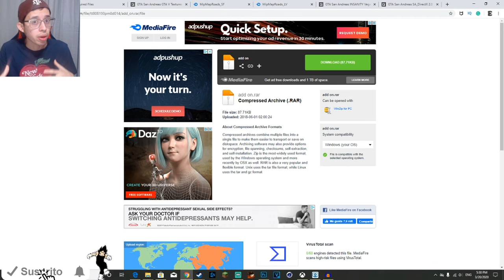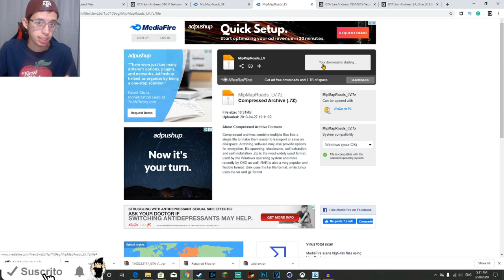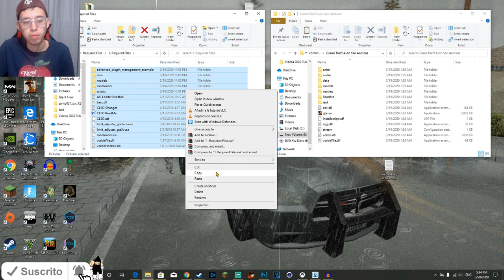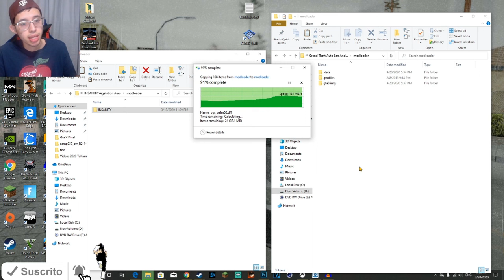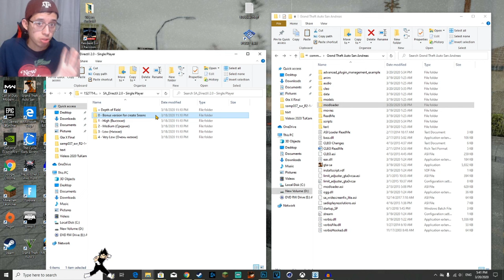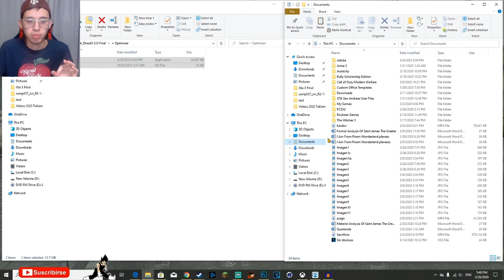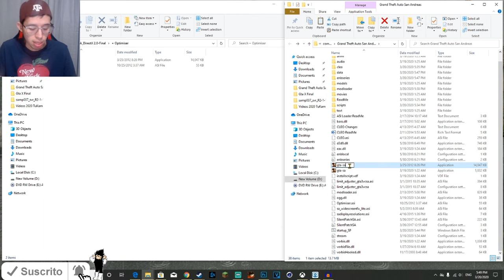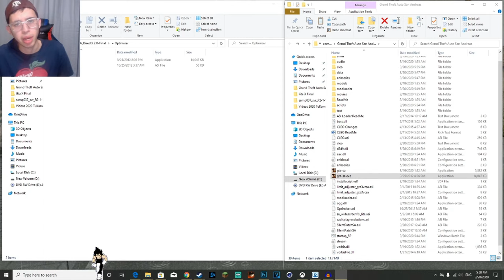COMO DESCARGAR Y INSTALAR SA DirectX 2.0 PARA GTA SAN ANDREAS |MUY BIEN EXPLICADO [TUTORIAL] 2022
COMO DESCARGAR SA DirectX 2.0 AQUI UN TUTORIAL MUY BIEN EXPLICADO DE COMO INSTALARLO Y JUGARLO CON INCREIBLES GRAFICOS COMPLETO Y MOSTRANDO TODO LO QUE PUEDES HACER ESTE MOD SI TE GUSTA COMPARTE QUE ME AYUDA Y TAMBIEN SUSCRIBETE PARA MAS TUTORIALES :D

Recuerden usar un GTA Limpio sin mods previos instalados o este tutorial no les servira... Y esto funciona en cualquier windows que ustedes tengan instalado en su pc.

En este TUTORIAL Ustedes necesitaran instalar los siguientes archivos porque es todo lo que yo usare durante el video asi que se los dejare en el orden en el que el tutorial va hecho desde el primer paso hasta el ultimo asi que sigan los numeros de descarga con el video :D

Recuerden Tener 2 GB RAM En Adelante o no funcionara muy bien o ira lag con caida de FPS.

                             (ﾉ❛ᴗ❛)ﾉ  TODO LO NECESARIO AQUI(ﾉ❛ᴗ❛)ﾉ

  OPCIONALES Parches Para Solucionar Mouse y Resoluciones Necesario para Full HD

Arregla El mouse que no funciona en gta Con Este Archivo (Opcional)
               ┻━┻ ︵ヽ(`□´)ﾉ︵ ┻━┻
              ¿Quieres saber mas de mi?

       ᕙ(⇀‸↼‶)ᕗ REDES SOCIALESᕙ(⇀‸↼‶)ᕗ

（‐＾ ▽ ＾‐）¡¡¡Mis Videos!!!（‐＾ ▽ ＾‐）
Los hago con mucho Amor y entusiasmo aunque aveces la paso mal Y trato de mejorar para que mis videos sean los mejores y asi ustedes pueden divertirse envez de llorar yupiiiii y asi sean los mejores!!!

(ﾉ❛ᴗ❛)ﾉ¿Quieres ver más de mis videos?(ﾉ❛ᴗ❛)ﾉ